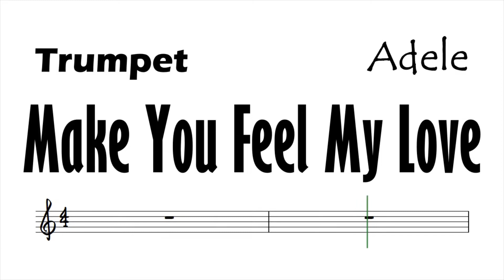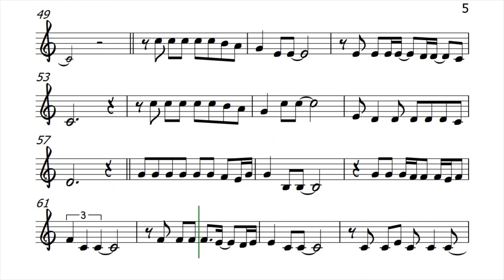Make You Feel My Love Trumpet Sheet Music Backing Track Play Along Partitura